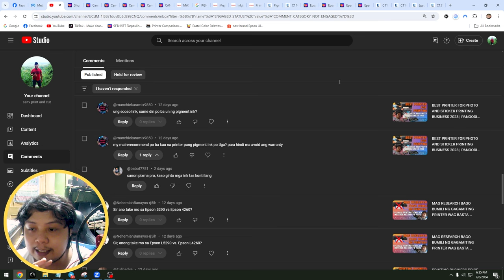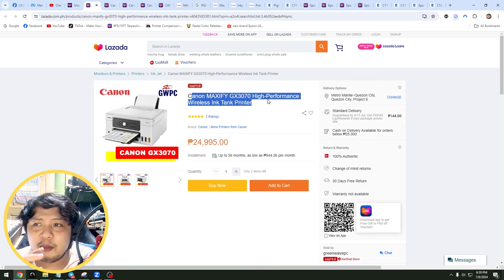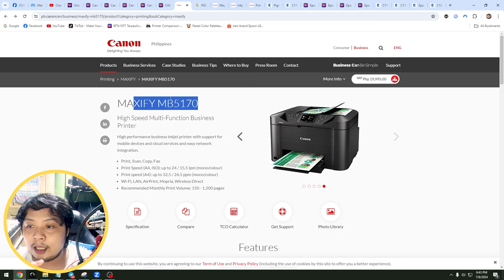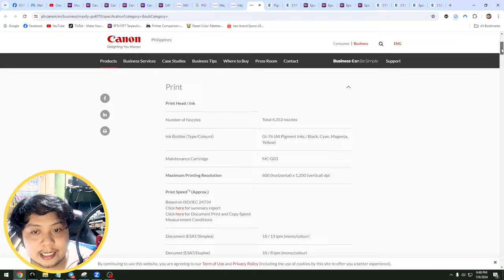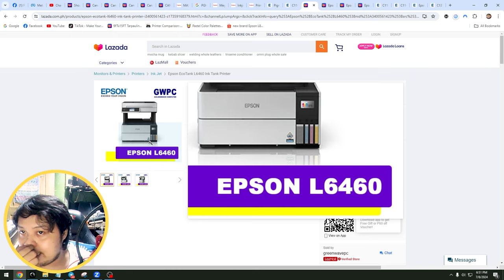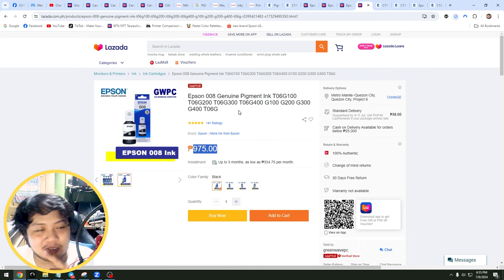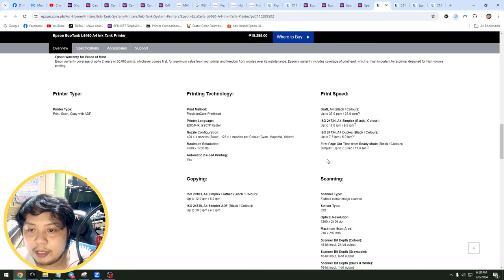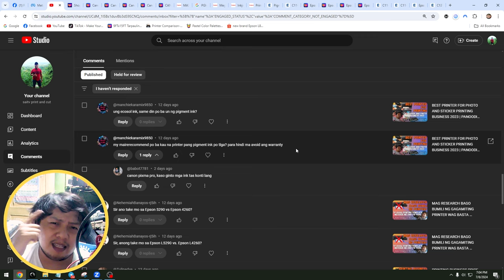CANON AND EPSON ORIGINAL PIGMENT INK PRINTERS NOT CONVERTED | GOODS NGA BA ?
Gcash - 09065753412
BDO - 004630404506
BEST PRINTER FOR STUDENTS AND WHERE TO BUY?